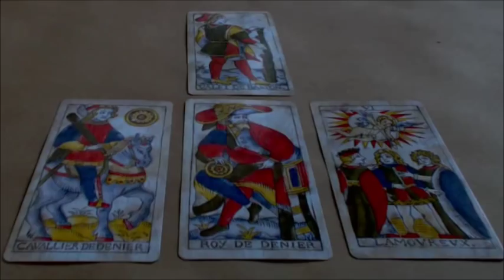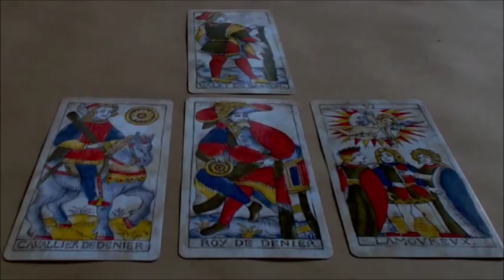TUESDAY DAILY THROW - LUNITIC LOVER POET - LETS SEE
GENERAL THROW FOR ALL SIGNS - JANUARY 16 2018